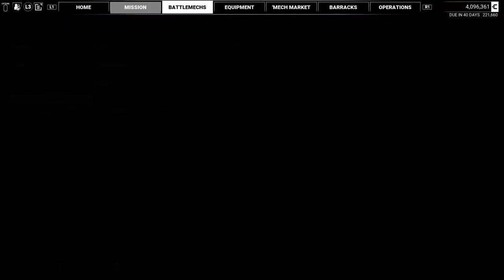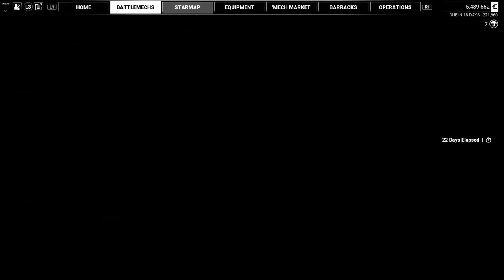Mechwarrior 5 Rank 7.8 "LEBLANC SYSTEM"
It's very important to keep busy Commander. No slacking off.

LeBlanc system
1: Multiple missions - Disarm the Dissidents = Demolition 2:50
                                     - The Means of production =Demolition 8:39
2: Headhunting = Assassination 12:24